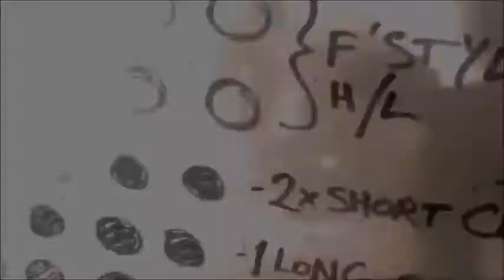Metal Heart (Open Valve VOCAL mix) Accept Cover by Razor Steel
Vox: Brian Cushnaghan. Drums: Simon. Axes: Martyn/ Leandro.     As of 04/2020 we now have a complete line-up, and are looking fwd to recording. RAZOR STEEL 2021 are ready to go Post-covid!